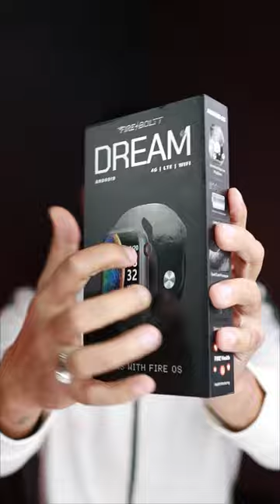Fire-Boltt Dream WristPhone Android SmartWatch with 4G Sim Support